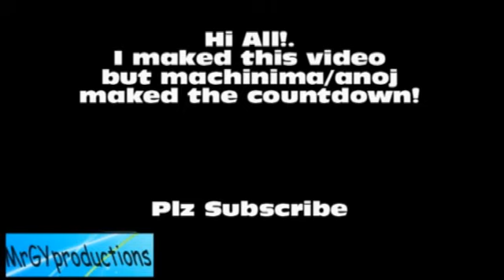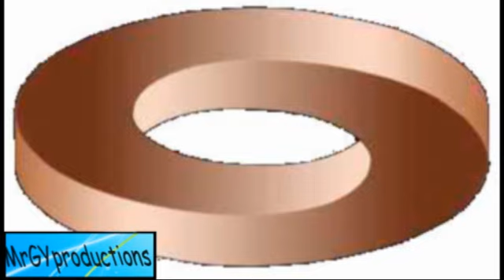TOP 10 Optical illusions + Bonus!